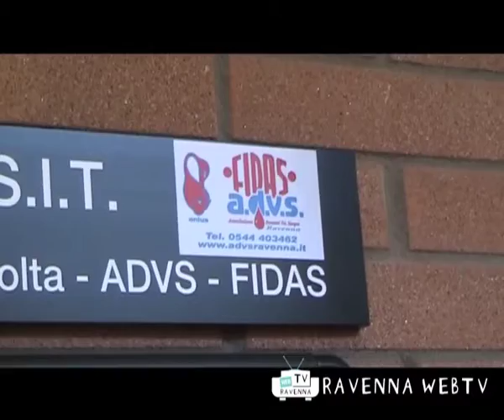ASSOCIAZIONISMO 3 luglio 2010 ore 8-30.mov